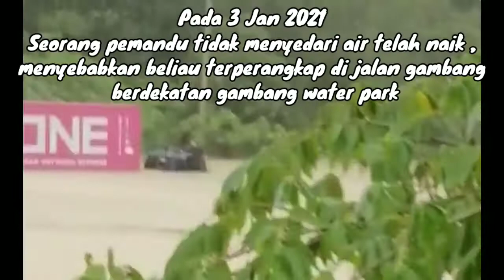Kompilasi Video² Banjir 2021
Moga menjadi kenangan juga pengajaran buat kita..

Surah Ar-Rum, Ayat 41:

ظَهَرَ الْفَسَادُ فِي الْبَرِّ وَالْبَحْرِ بِمَا كَسَبَتْ أَيْدِي النَّاسِ لِيُذِيقَهُم بَعْضَ الَّذِي عَمِلُوا لَعَلَّهُمْ يَرْجِعُونَ

Telah timbul berbagai kerosakan dan bala bencana di darat dan di laut dengan sebab apa yang telah dilakukan oleh tangan manusia; (timbulnya yang demikian) kerana Allah hendak merasakan mereka sebahagian dari balasan perbuatan-perbuatan buruk yang mereka telah lakukan, supaya mereka kembali (insaf dan bertaubat).